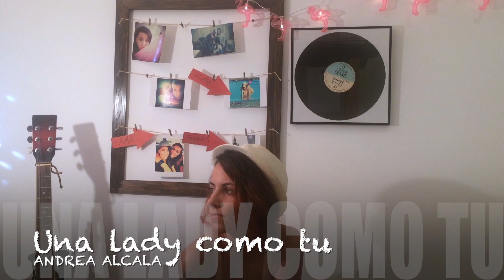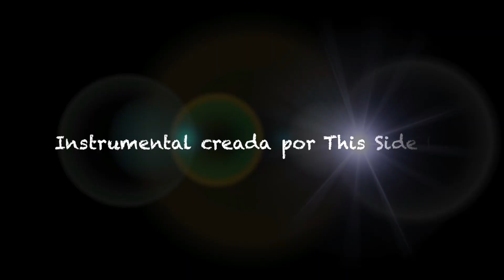Una lady como tu − Manuel Turizo (Cover Andrea Alcalá)